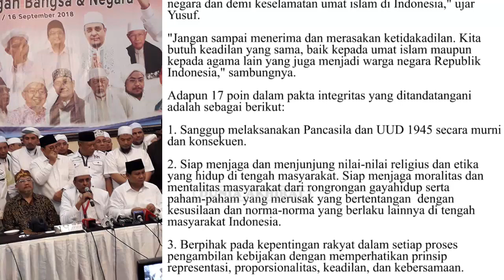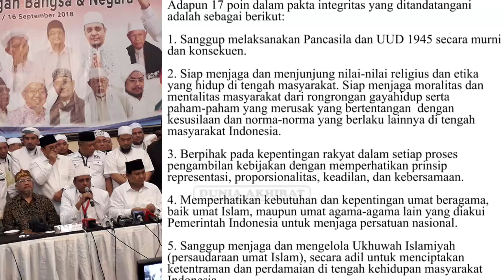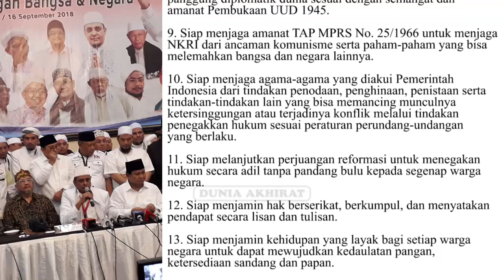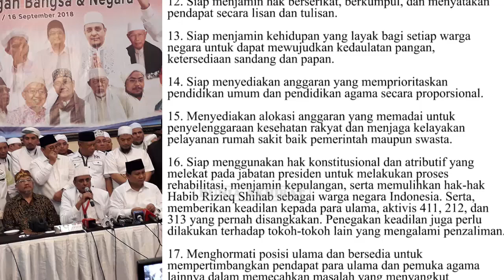Inilah Isi 17 Poin Dalam Pakta Integritas Ijtima Ulama 2 Yang Ditandatangani Prabowo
Ijtima Ulama 2 resmi mendukung pasangan bakal calon presiden dan wakil presiden Prabowo Subianto-Sandiaga Uno. Dukungan itu diberikan usai Prabowo menandatangani pakta integritas.